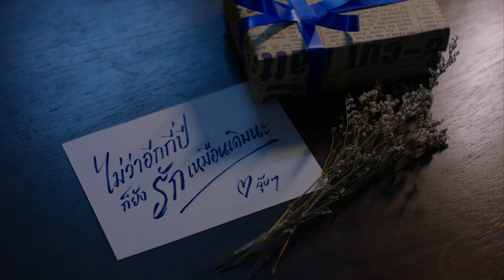สุขสันต์วันครบรอบแต่งงาน...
ไทยประกันชีวิตขออยู่เคียงข้างทุกๆ ช่วงเวลาสำคัญของคุณ

วันครบรอบแต่งงาน
วันที่ลูกน้อยลืมตาดูโลก
วันคล้ายวันเกิด
วันรับปริญญา
วันเริ่มงานใหม่
วันที่คุณไกลบ้าน
วันที่คุณเริ่มต้นความรัก
วันแต่งงาน

เพราะช่วงเวลาเหล่านี้ เกิดจากความรักที่จะเป็นแรงขับเคลื่อน เพื่อดูแลชีวิตคุณตลอดไป
ให้รัก…ดูแลชีวิต